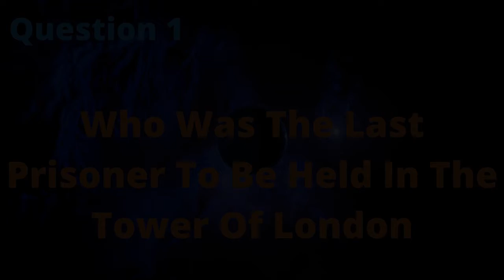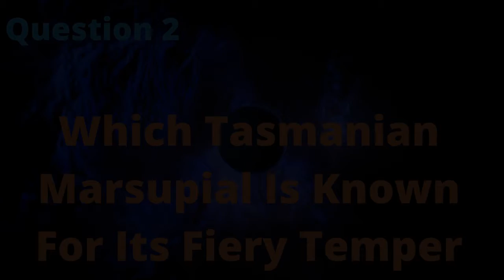QuizMaster 25, Test your mind on these 10 general knowledge questions great family fun for all ages.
QuizMaster, Test your mind on these general knowledge trivia questions great family fun for all ages. From History to Sport to mind games and so much more.